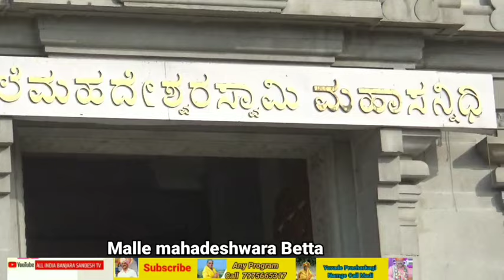ಶ್ರೀ ಮಲೈ ಮಹದೇಶ್ವರ ಬೇಟ ಜನಪದ ಹಾಡು